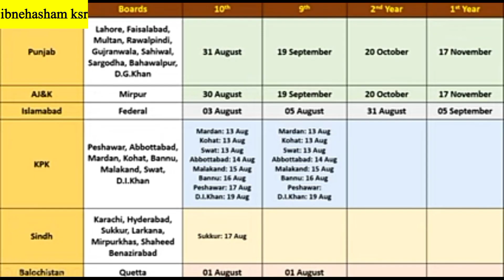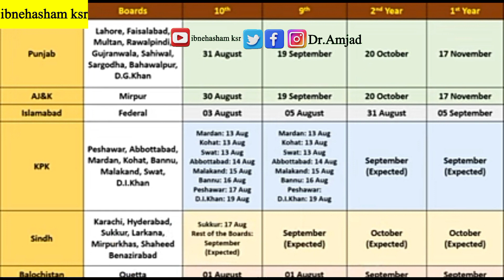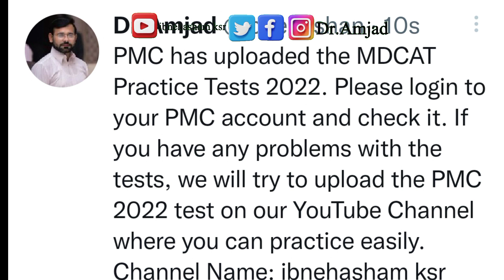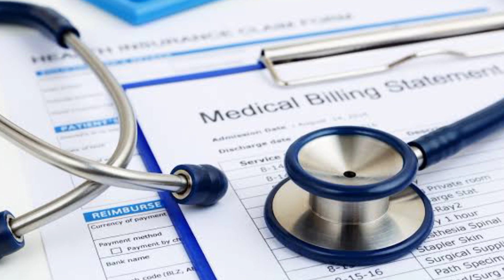MDCAT Practice Test Uploaded| Rescheduling & Roll Number Slips MDCAT Delay for 2 Months?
١۔ڈگری کا تعارف
٢۔داخلےکی شرائط
٣۔ڈگری کا دورانیہ
۴۔میرٹ(گورنمنٹ،پرائیویٹ انسٹیٹیوٹ )
۵۔فیس(پبلک اور پرائیویٹ سیکٹرز)
٦۔جابز نوعیت،ایریا،سکیل،سیلری (پبلک اور پرائیویٹ سیکٹرز)
٧۔سبجیکٹس
٨۔یونیورسٹیز (پبلک اور پرائیویٹ )

ابنِ ہاشم